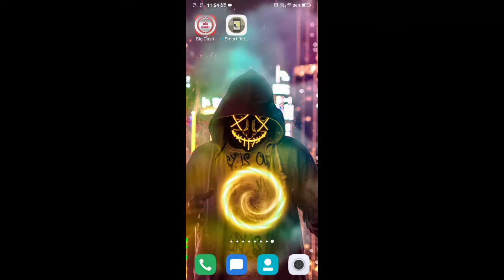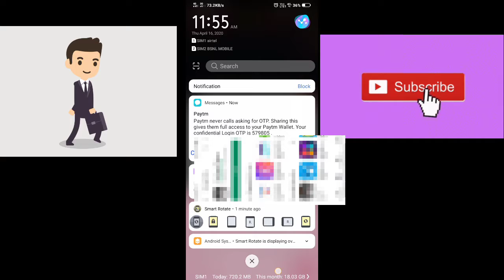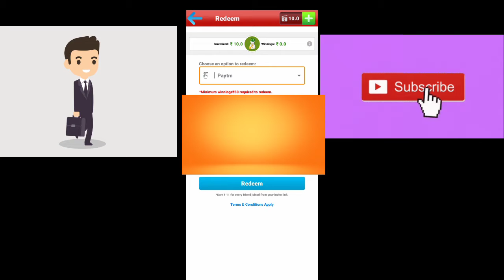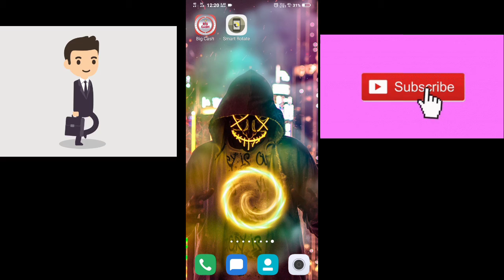BIG CASH APP 500 RUPPES DAILY